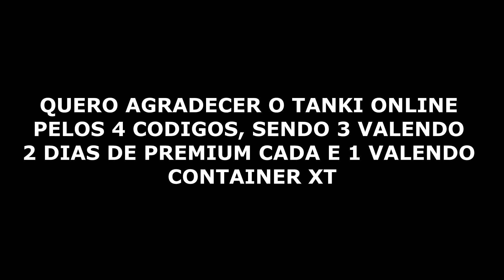TANKI ONLINE - ABRINDO CONTAINER XT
Olá pessoal, mais um video de tanki online no canal, espero que gostem,vlw :D.

Aqui no canal tem videos todos os dias as 11 da manha, 3 da tarde e 7 da noite. Tambem tem vlog exclusivo para membros nos domingos.